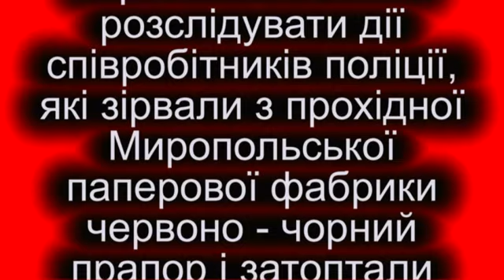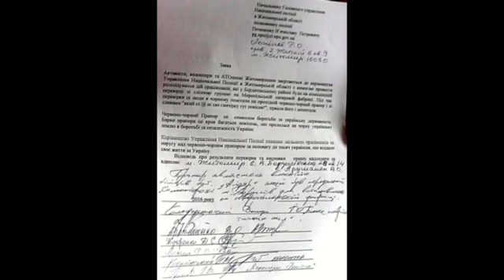Поліцаї поглумились над прапором Айдара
Поліцаї зірвали прапор з прохідної Миропольської паперової фабрики і витерли об нього ноги, промовляючи: "Який пі"арас повісив тут цю ганчірку ?"